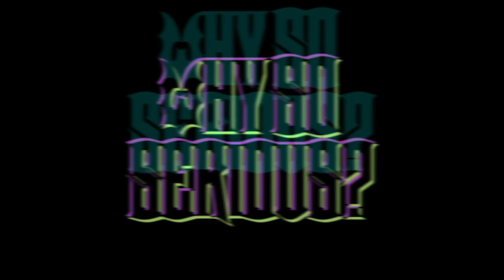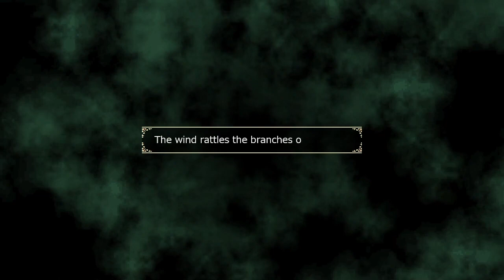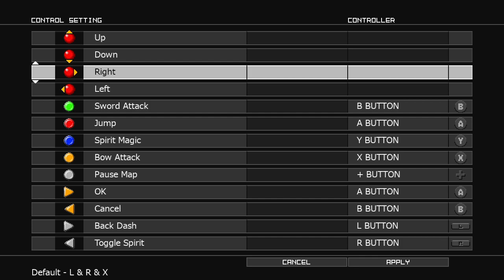Record of Lodoss War, Deedlit in Wonder Labyrinth 01